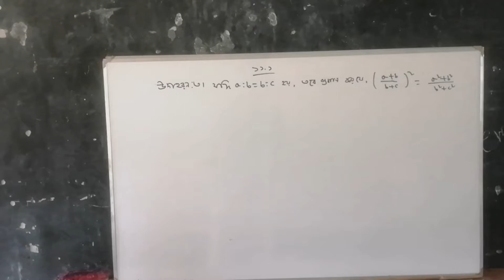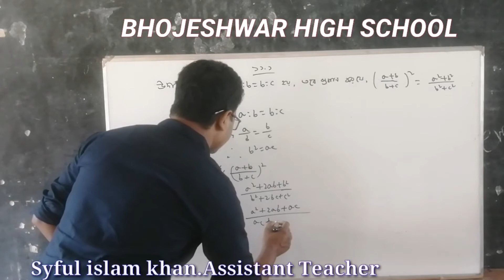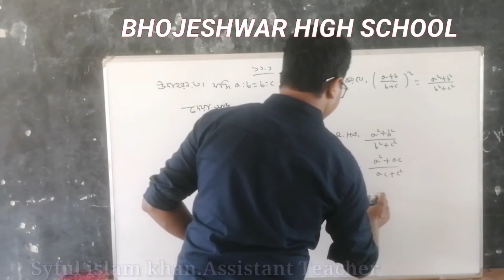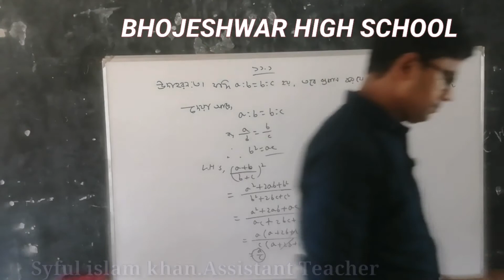7 October 2020